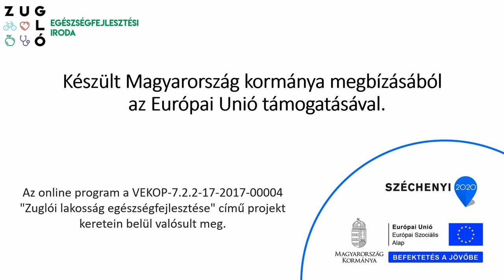Elfeledett kapcsolatok 20200401 ZEFI V